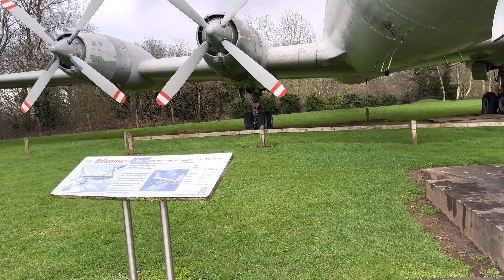Royal Air Force Museum Midlands | RAF | Full Tour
Hello guys, if you want to spend a day with your family, kids or friends then RAF museum is the perfect place to enjoy. You will need easily 4 hours to complete the tour of museum. There is place for kids to play, cafe for food and drinks. Big paid parking place and Entry is completely free for everyone. This place is in West Midlands near by Wolverhampton City.